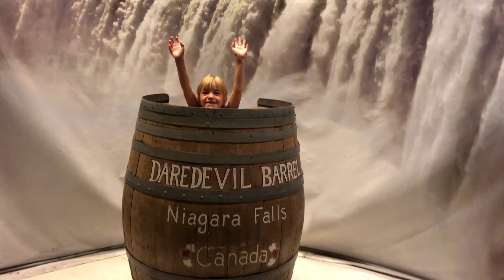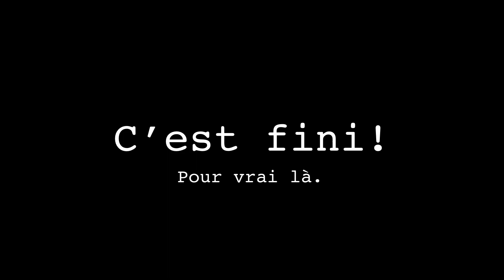Chicago - Jour 11